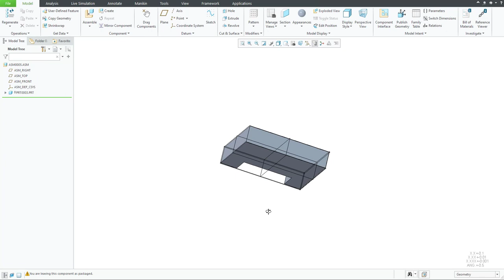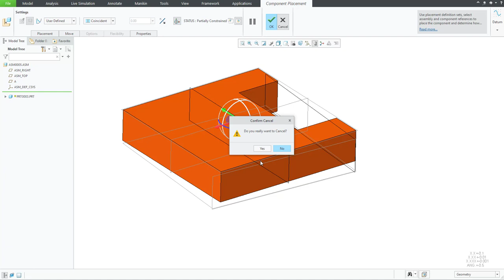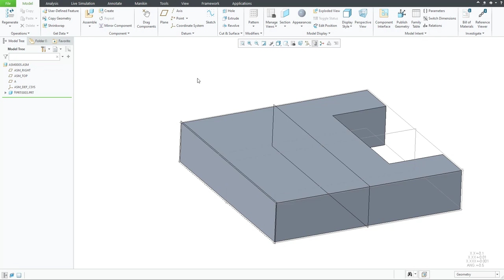Degrees of freedom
Contact Email